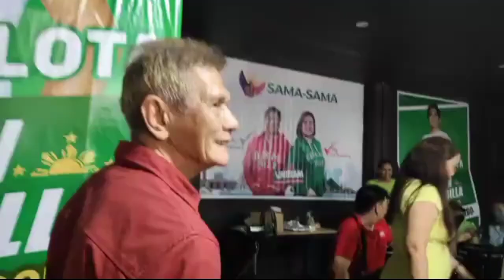TATAY RICK MEET IDOL ROBIN PADILLA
naimbitahan si Tatay Rick sa isang pagpupulong kasama ang Panauhing pandangal Sen. Robin Padilla ang utol natin sa Senado